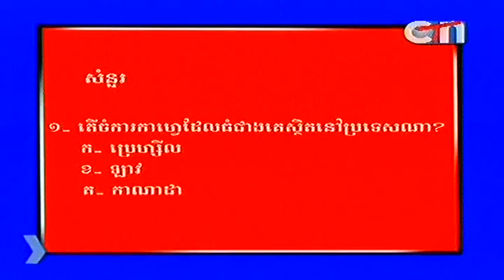CTN In The Wall 11 May 2013 part4